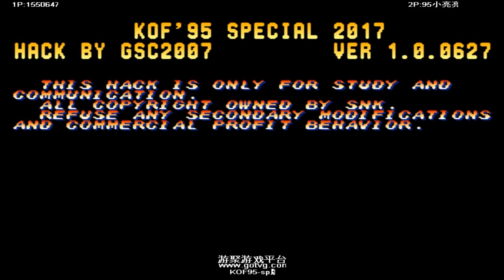킹오브파이터즈95 Kof95 キング オブ ファイターズ95 拳皇95 GOTVG ➤ 1550647 vs Liang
kof95
kof 95
拳皇95
GOTVG
gotvg emulator
gotvg chinese
arcade
play
games
arcade games
classic games
online games
fighting games
retro games
retro gaming
mame
emulator
arcade games kof